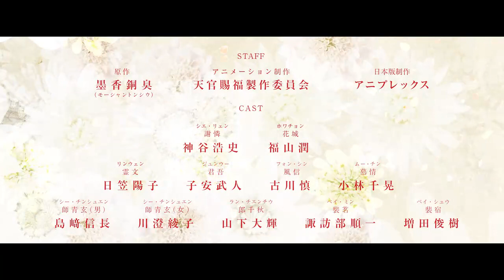【2024/1月】天官賜福 第二季 日語吹替版 -「正式PV」【MCE漢化組】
▼簡介/Introduction▼
♬ 請支持原版~ / ♬ Please support the original~